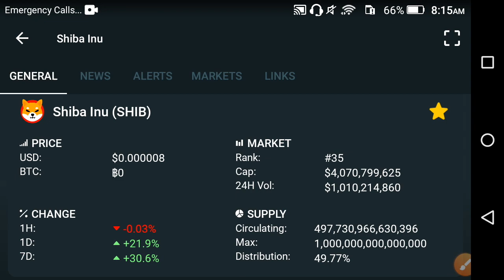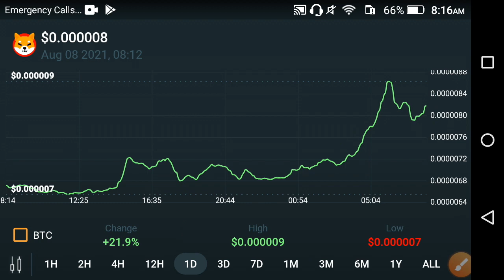Shiba inu Urgent Update! || Shiba coin price prediction || Shiba News Today